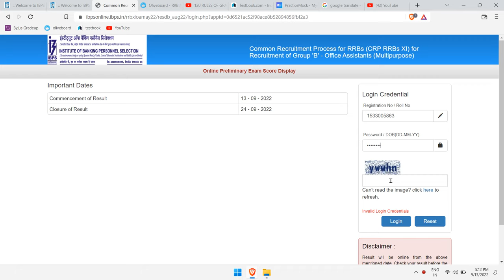IBPS RRB CLERK OFFICE ASSISTANT SCORECARD 2022 | it's called luck 🤞